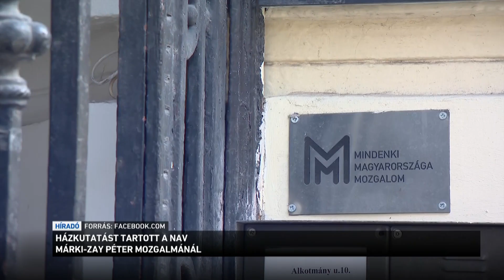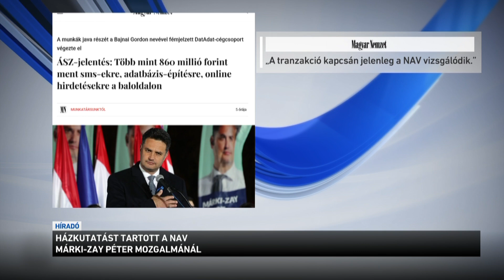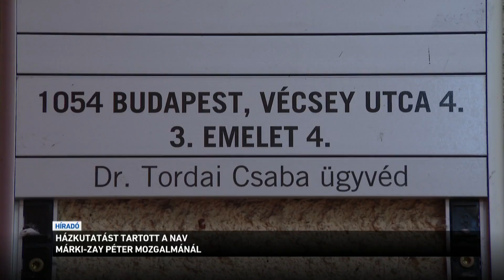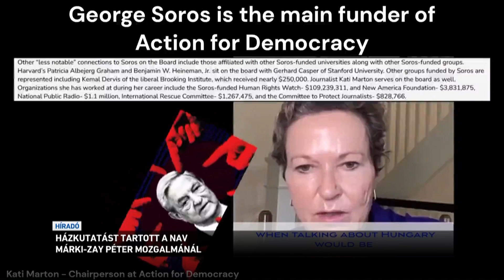Házkutatást tartott a NAV Márki-Zay Péter mozgalmánál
Házkutatást tartott a NAV Márki-Zay Péter mozgalmánál - ezt a baloldal volt miniszterelnök-jelöltje maga hozta nyilvánosságra. Azt mondta: a nyomozók előbb a Mindenki Magyarországa Mozgalom könyvelőjéhez szálltak ki, majd a szervezet budapesti irodájában jelentek meg. Márki-Zay Péter másfél évvel ezelőtt egy tévéműsorban beszélt arról először, hogy a baloldal többszáz millió forintnyi dollárt kapott külföldről a kampányban és még utána is.